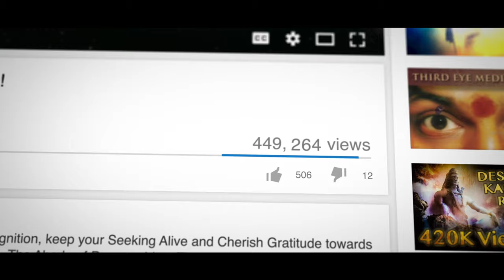Is He Really an Avatar? Part 1 - MythBusting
Anandamaga Irungal ..!
Be Blissful ..!